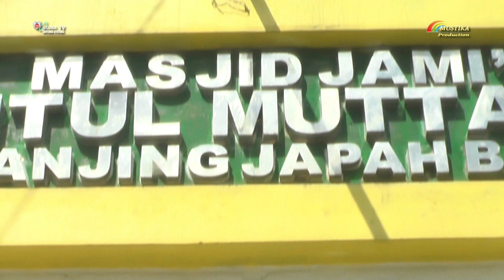BARONGAN ARENGGA JAYA // EDISI NGERAK CAH SUNAT // KHITANAN UBAYDILLAH AL HASAN // 12 JULI 2022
BARONGAN ARENGGA JAYA // EDISI NGERAK CAH SUNAT // KHITANAN UBAYDILLAH AL HASAN - PUTRA MAS HASANUDIN & IBU SITI SUSANTI // 12 JULI 2022 // DS. BEGANJING - JAPAH - BLORA

Chanel Khusus Hiburan Blora - Indonesia Asia/Asian, Eropa, Afrika, Saudi Arabia dan sekitarnya